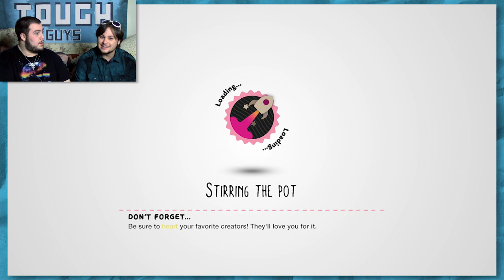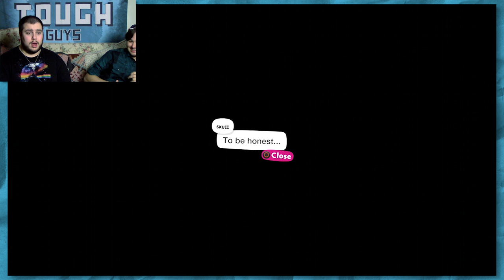Little Big Planet Custom Levels ►Getting Pooped Out [02] │ THE INTERNET TOUGH GUYS